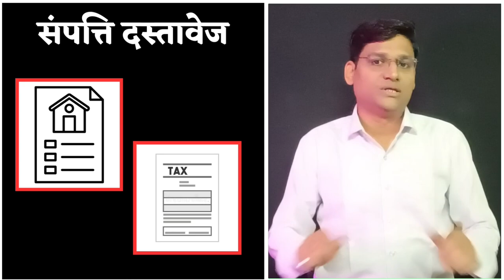HOME LOAN और MORTGAGE LOAN में अंतर | WHAT IS THE DIFFERENCE BETWEEN HOME LOAN AND MORTGAGE LOAN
इन सभी पॉइंट के साथ आपको कई अन्य बाते भी बताएँगे जो आपके बहुत काम की हैं तो वीडियो पूरा जरुर देखे !
1. home loan or mortgage loan mein kya fark hai
2. home loan or mortgage loan mein kya antar hai
3. home loan vs mortgage
4. home loan and property mortar loan
5. difference between home loan and loan against property
6. difference between home loan and mortgage loan in hindi
7. home loan explained
8. mortgage loan explained
9. home loan ya mortgage loan kya lena chahiye

वीडियो सजेस्टएड  –
चेनल के बारे में : हमारे चेनल पर आपका स्वागत हैं ! इस चेनल पर आपको लोन और फाइनेंस से जुडी बहुत सी वीडियो मिल जायेगी ! साथ ही आपके बेहतर क्रेडिट स्कोर को बनाये रखने के बेहतरीन टिप्स भी हम इस चेनल के माध्यम से आपके लिए लाते रहते हैं ! इस चेनल पर आपको नयी बैंक या फाइनेंस कम्पनियों के लोन और दुसरे प्रोडक्ट रीव्यु के वीडियो भी मिलेंगे ! इतना ही नहीं लोन और फाइनेंस क्षेत्र में करियर और जॉब से जुडी जानकारी के साथ सरकारी योजनाओं की जानकारी भी इसी एक चेनल पर आपको मिलेगी ! ओवरआल, पर्सनल फाइनेंस और लोन से जुडी जानकारियों के साथ ही अन्य जानकारिया आपको हमारे चेनल पर देखने को मिलेगी !